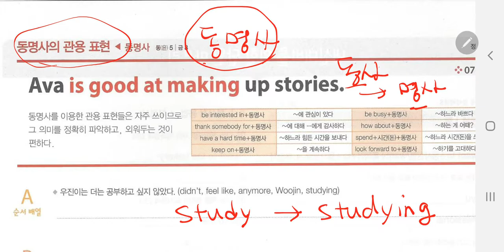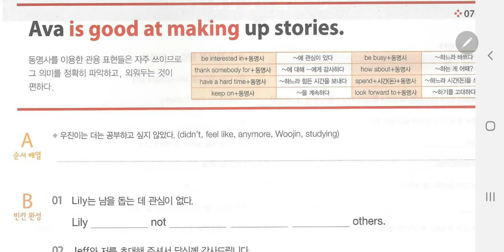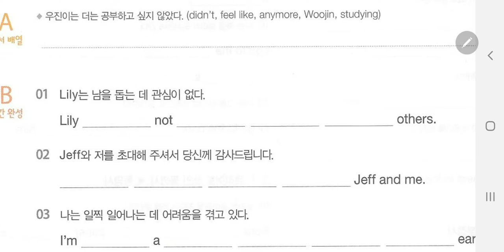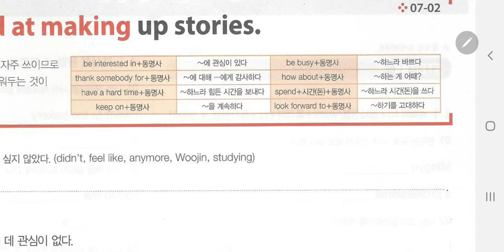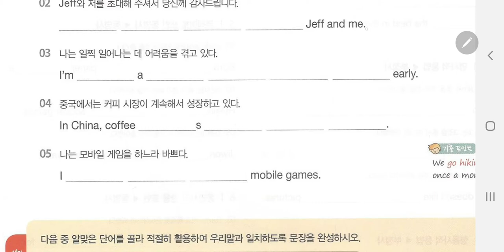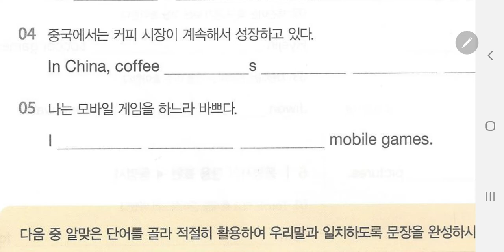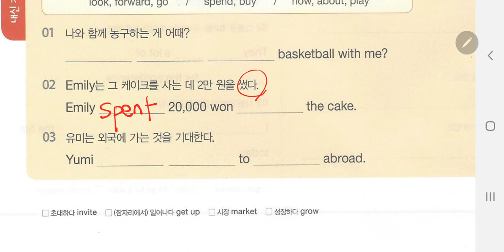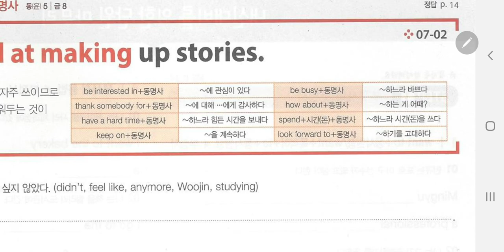[앨리스영어] 쓰작 1권 p 69 동명사의 관용표현